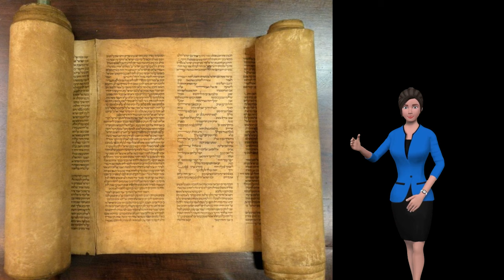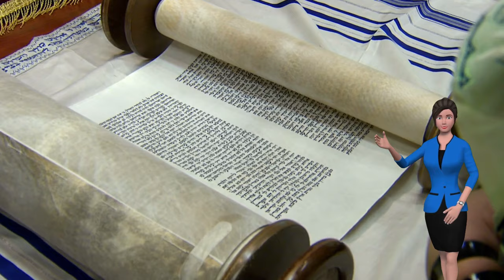LA STORIA DEGLI EBREI